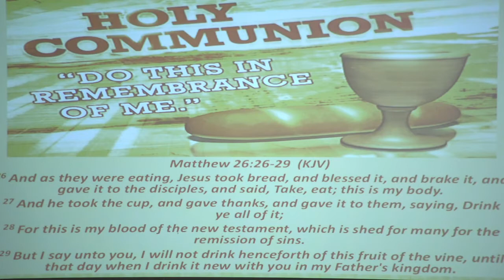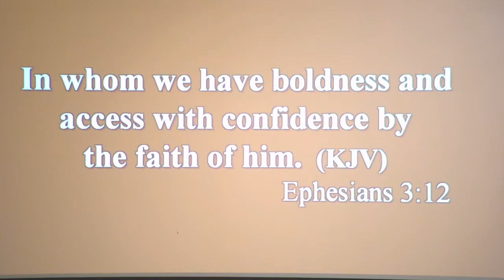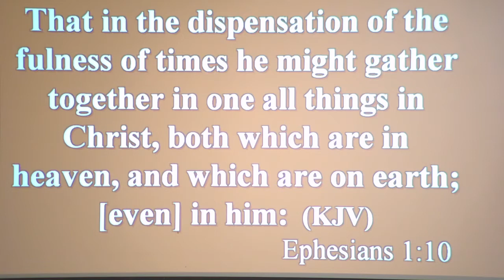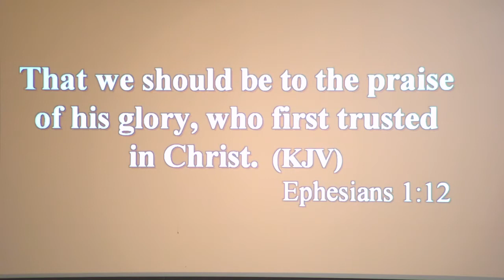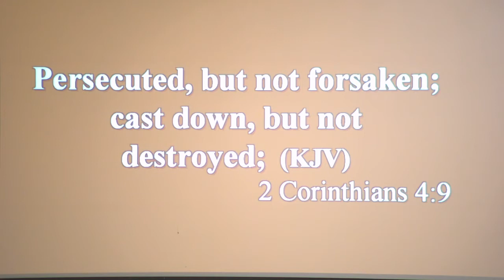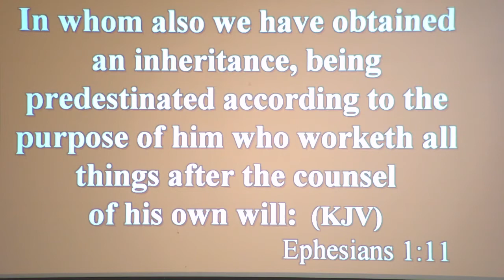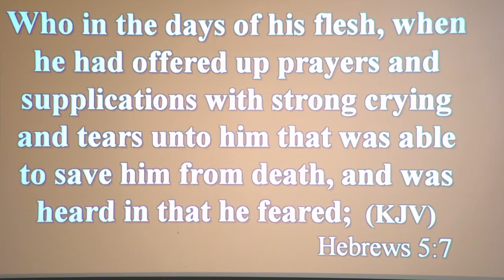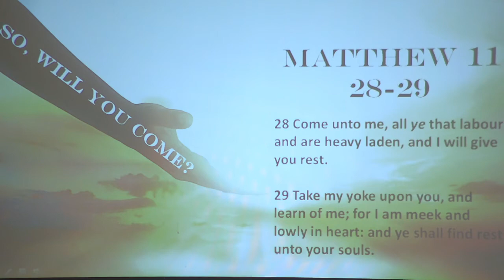Sunday Morning Worship Service 2/13/22